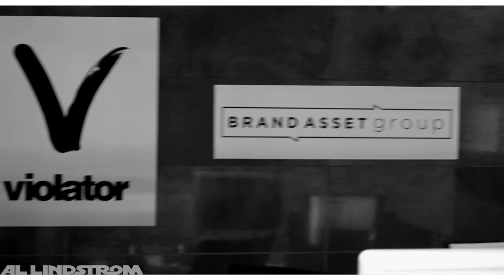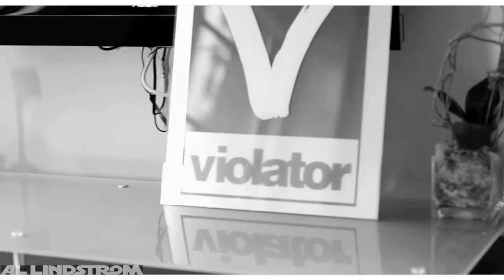Chris Lighty Interview Violating The Game (Part 1) (2011)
Words by Alex Ciccimarro
Video and Photography by Left Of Frame Pictures

It's around 5 pm. The LOF boys and myself are waiting in the Violator conference room. Jokes are flying and the anticipation is building. As we slowly realize that the meeting we are waiting to end is running late, we begin to get comfortable. Not for long. Suddenly the man of the hour walks in. Chris Lighty. He looks as if he's studying the room, almost trying to intimidate us. He probably doesn't mean too, but he's an extremely serious guy. I try to get the small talk going by saying "Busy day, huh?". His response? "Always".

It probably is always busy around these parts. Violator Management has a client roster that includes 50 Cent, Diddy, Mariah Carey, Soulja Boy, and more. With big time talent, comes big time business moves. Lighty is looking for ways to expand the brands of his artists. The talk of the week has been the possibility of seeing a 50 Cent workout supplement. This is just one of the many things that comes across his desk on a daily basis. To him, this is the record business. Major labels should probably take notice.

In part 1 of our interview, we discuss his beginnings with The Jungle Brothers, and making the transition to Rush Management. He tells us about working with Lyor and Russell, and even gives you up and comers some tips. Finally, we talk about the end of Rush Management, and having to pick through the artist roster to create Violator.

For more, log on to Allindstrom.com today!